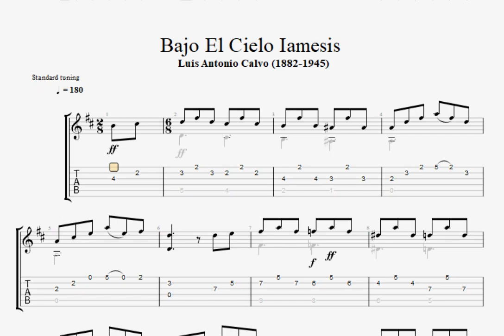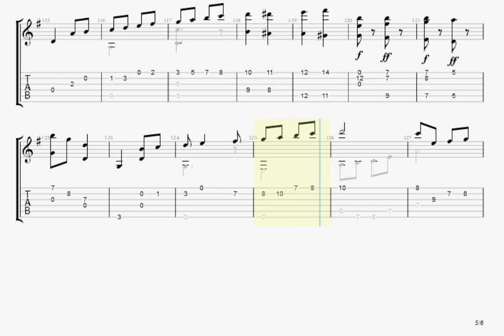TAB 🎸Bajo el Cielo Iamesis 🎸Guitarra clásica 🎸 Luis Antonio Calvo